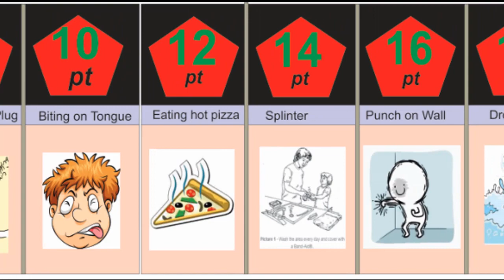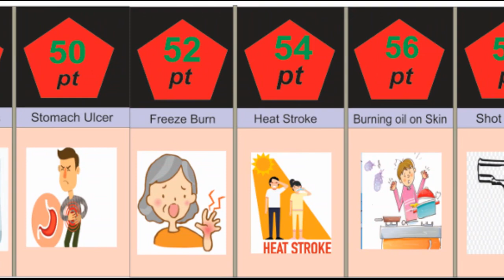Comparison Human Pain in Points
Comparison Human Pain in Points. We Compare The Most Painful Things A Human Can Suffer during their life Want to know about the pain feelings Watch this video for Information